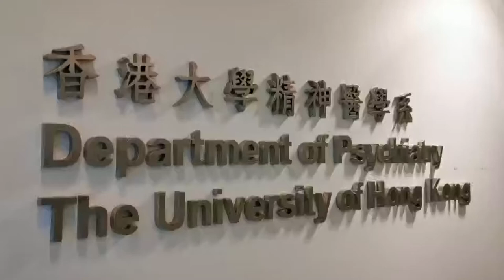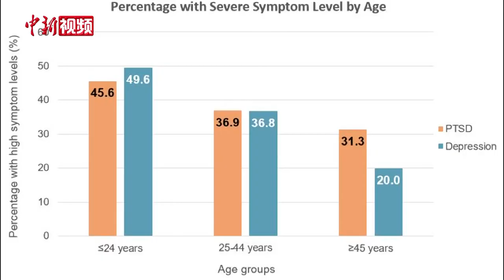港大调查：因社会事件及疫情 近七成半抽样者呈中至重度抑郁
近日，香港大学精神医学系一项大型调查结果显示，累积社会事件与疫情大暴发互相带动令香港社会创伤和抑郁症风险显著倍增。该项研究自今年2月起对11493名参与者进行分析，数据显示有41%参与者呈高度创伤后压力症状，74%参与者呈中度至重度抑郁症状。